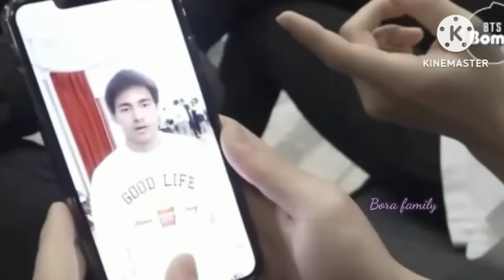BTS Hindi Dubbing story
THIS STORY JUST FOR ENTERTAINMENT DON'T TAKE IT PERSONALLY

KEEP SMILING
I PURPLE YOU